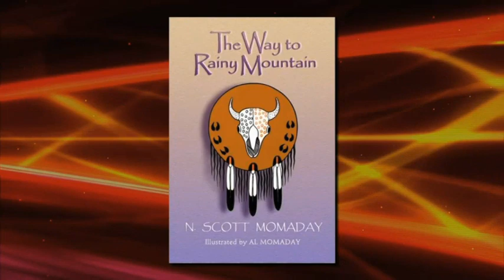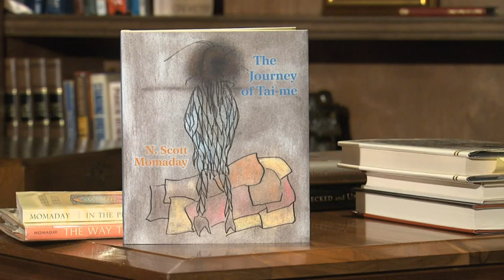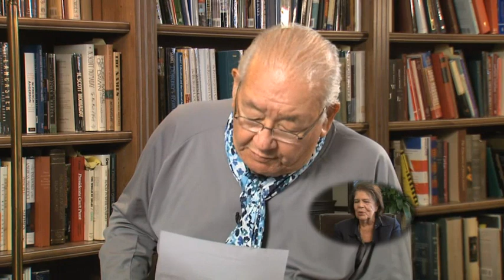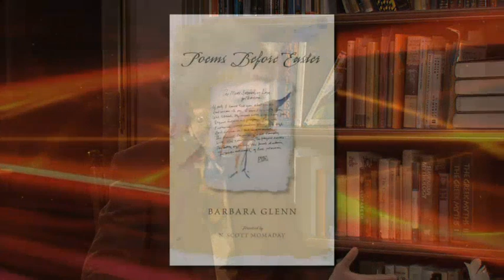Writing Out Loud--Dr. N. Scott Momaday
An interview with Pulitzer winner Dr. N. Scott Momaday.  Original air date:  1/2011.  Interviewer:  Teresa Miller.